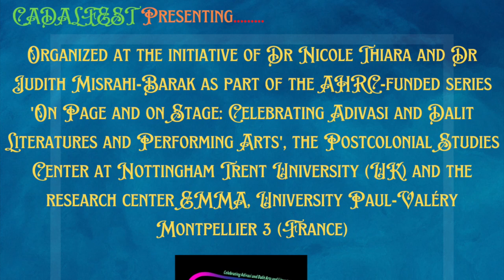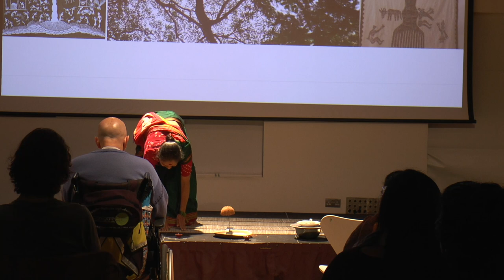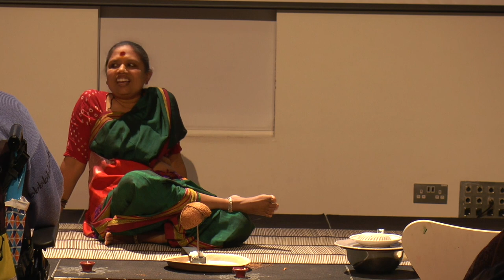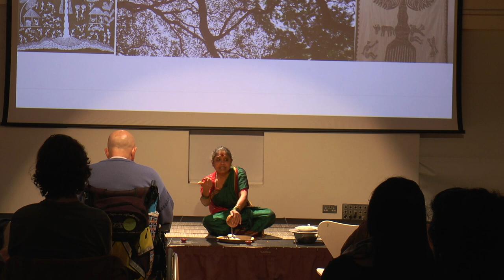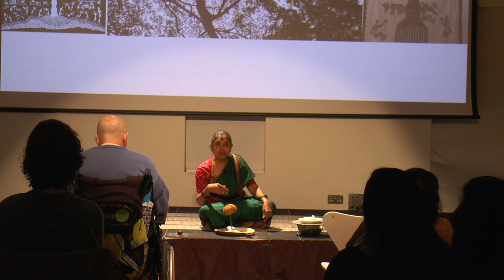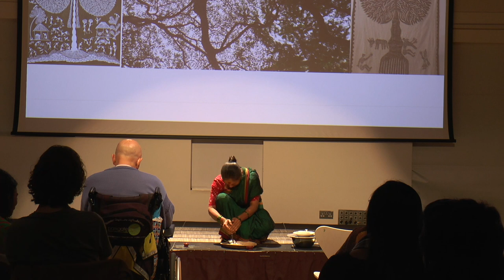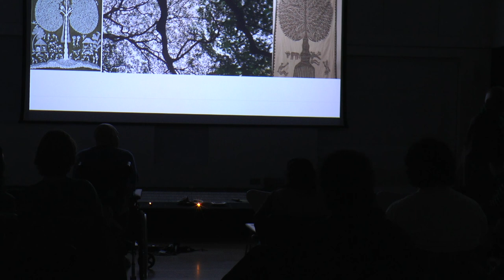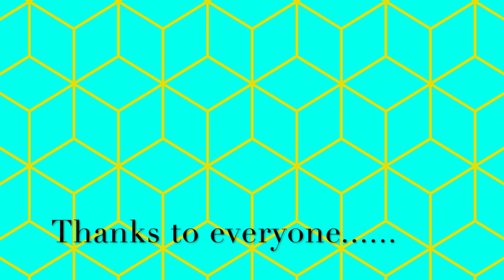CADALFEST Suntimmi Ramayna by Saraswathi D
Hosted by the New Art Exchange in Nottingham in October 2022, the playwright and actor Saraswathi D performed her one-woman play Suntimmi Ramayna. The play is a re-telling of the Indian epic from a Dalit feminist perspective from the world view of Dalit women, and is sympathetic to the female characters. The play spotlights the narrator’s role in deftly undermining more emphatically patriarchal renditions of the epic while also foregrounding women’s labour and women’s oral storytelling traditions: a coconut grater plays a central role!
The play is performed in the South Indian language Kannada.